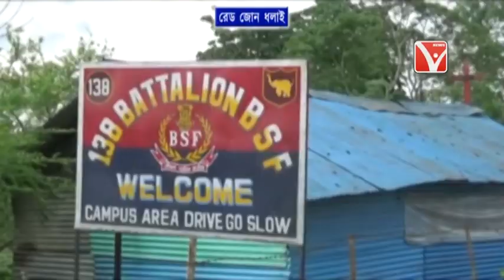Dhalai District ‘কে Red Zone এবং Ambassa ‘কে Hotspots হিসেবে ঘোষণা করলো রাজ্য সরকার